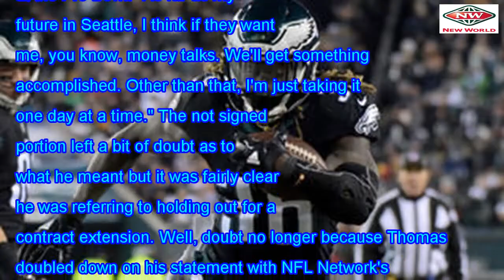Video: Earl Thomas doubles down on holdout manifesto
In case Seattle Seahawks Earl Thomas left any doubt on his intentions for 2018 and his contract stat...